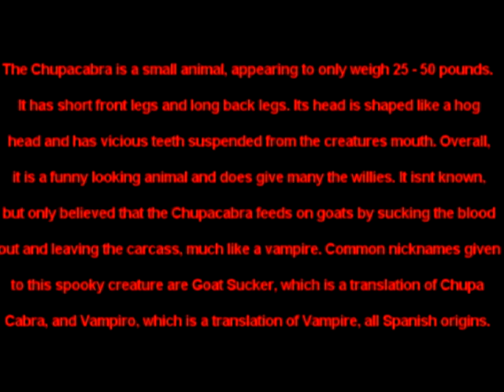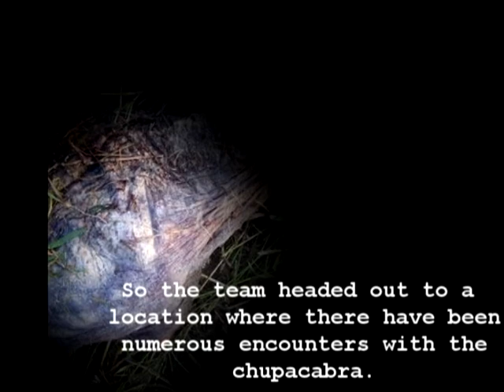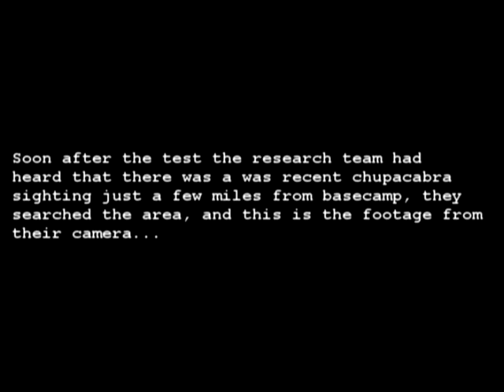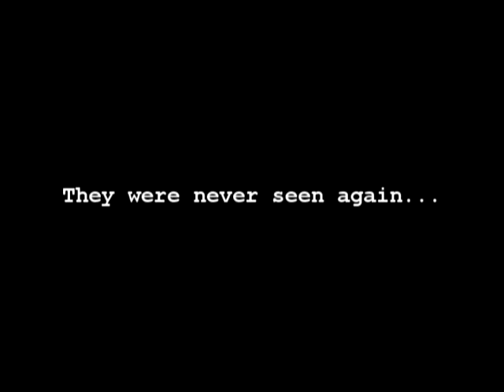Chupacabra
A video project on the chupacabra